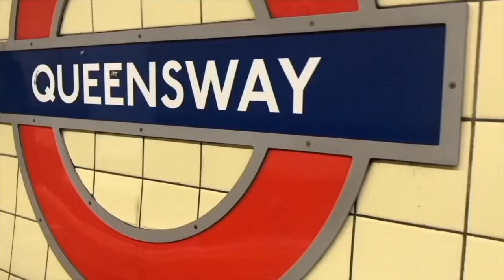talking about Acute Stress Disorder